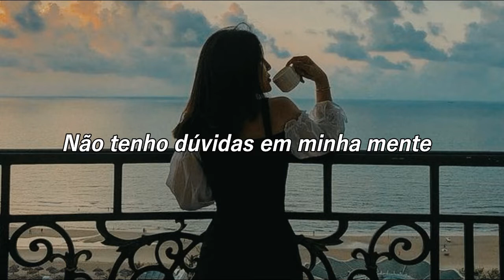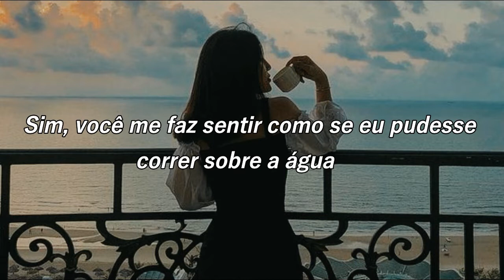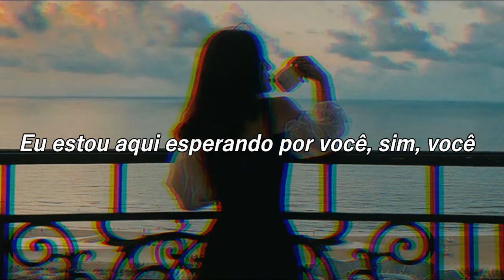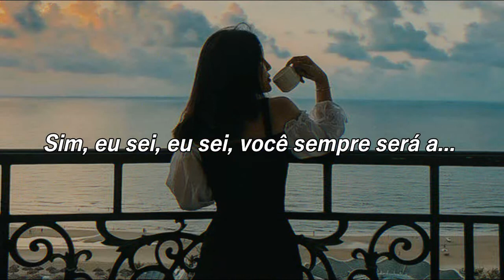Loving Caliber- You Will Always Be The One [TRADUÇÃO]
Hello Guys!!!.Hoje vim com a tradução de '' You Will Always Be The One '', a pedido de uma inscrita, espero que gostem!.Deixem nos comentários sugestões de músicas e críticas construtivas para o melhoramento do canal.BEIJUH :3